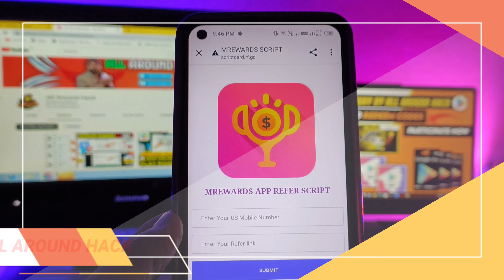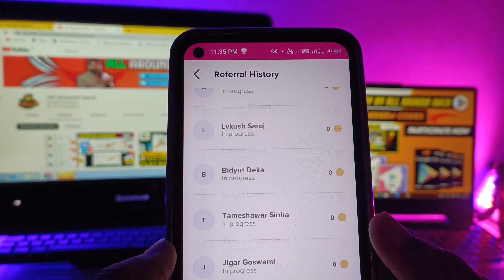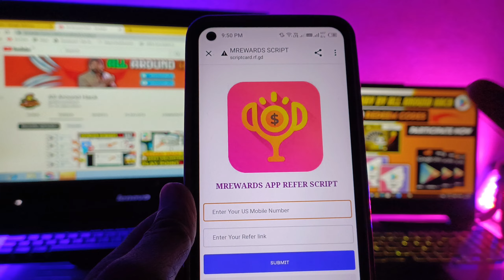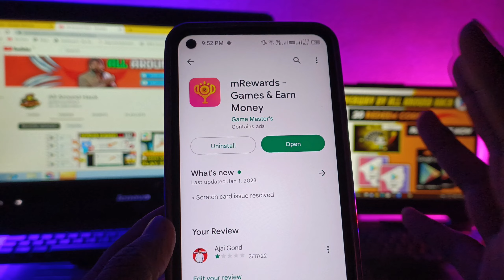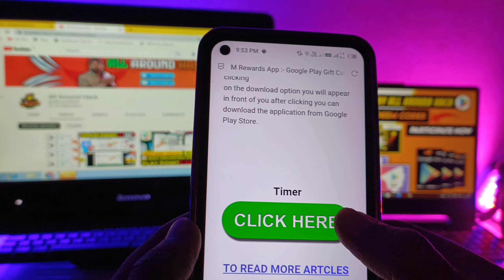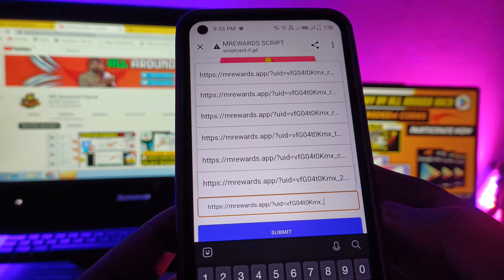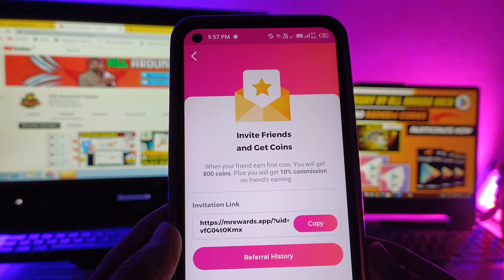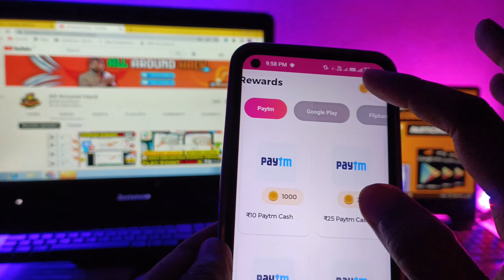m rewards app new coin trick 2023 | m rewards app hack trick | m rewards app coin bypass script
m rewards app new coin trick 2022 | m rewards app hack trick | m rewards app coin bypass script

minimum Redeem : 10 Rs